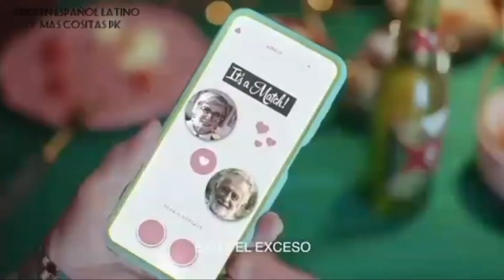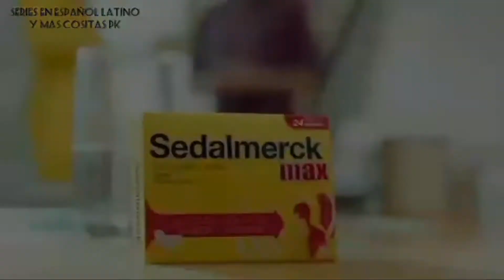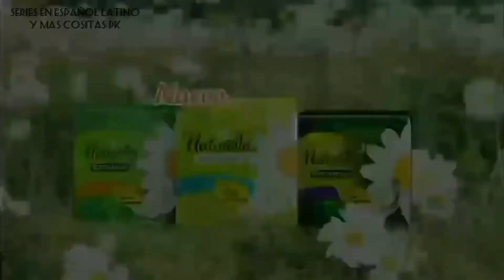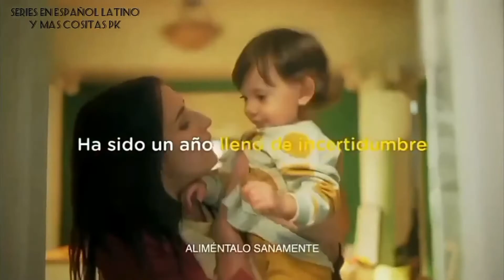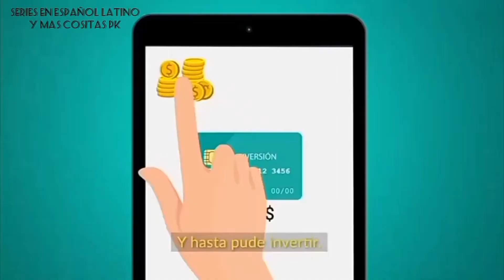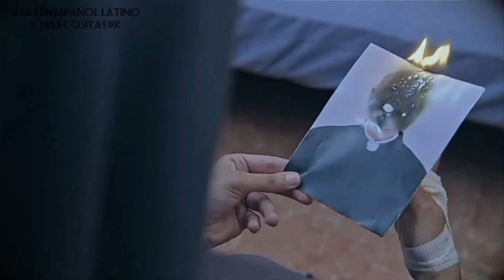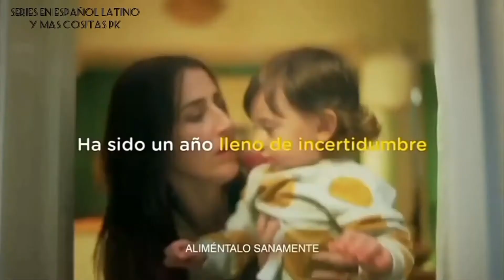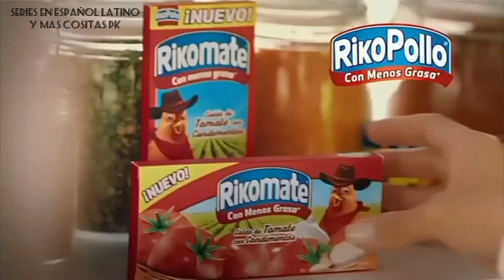tandas de azteca 7 noviembre del 2021 (1)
está es la primera parte de un vídeo que me tocó resubir ya que lo bloquearon de todo el mundo.
nota: además que le arregle el audio ya que estaba atrasado el audio en el vídeo ahora si disfruten😀.